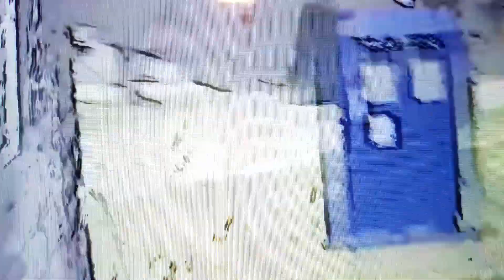THE RETURN OF CROCMASTER!!!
Hello!